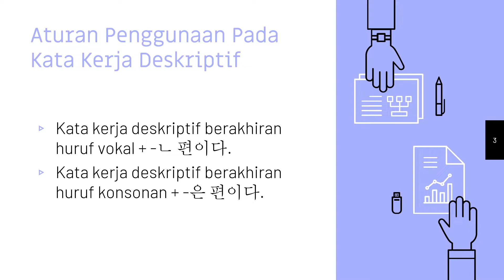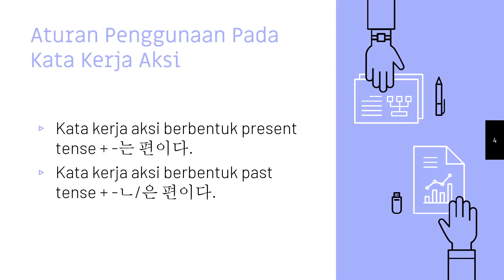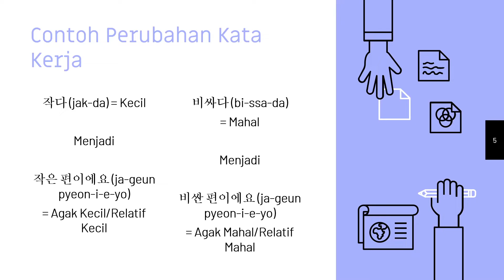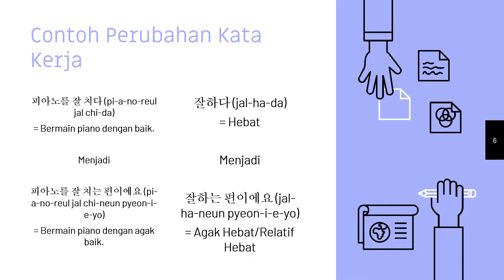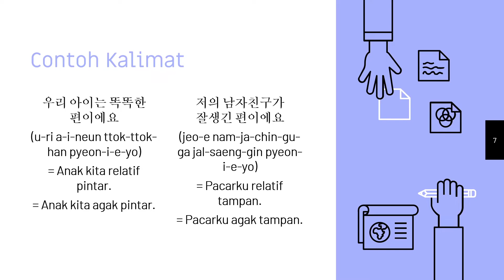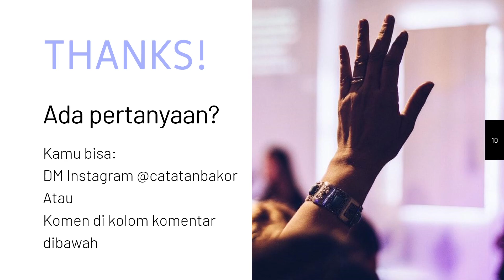CARA MENGUCAPKAN "AGAK" ATAU "RELATIF" DALAM BAHASA KOREA DENGAN AKHIRAN ㄴ/는/은 편이다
Halo semuanya

Dalam bahasa korea kadang-kadang kalimatnya bisa sangat berterus terang atau sangat jelas. Tapi kadang-kadang juga kalimat Bahasa Korea bisa tidak berterus terang atau agak halus dan tidak jelas. Dan jika biasanya kita mempelajari cara membuat kalimat yang berterus terang atau sangat jelas maka pada video kali ini kita akan mempelajari bagaimana cara membuat kalimat yang agak halus atau yang tidak berterus terang. Pada materi kali ini kita akan mempelajari bagaimana cara mengucapkan “agak” atau “relatif” dalam Bahasa Korea dengan menggunakan akhiran ㄴ/는/은 편이다.